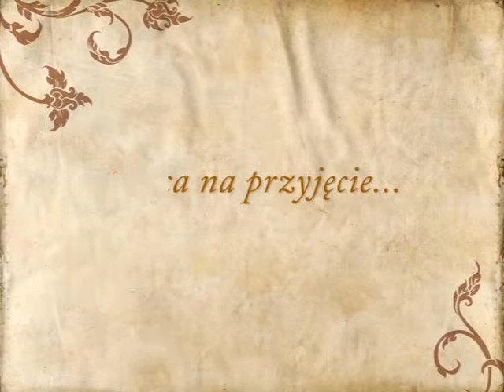Dom Weselny Bartpol, lokal na wesele Gródek nad Dunajcem - poleca Gdziewesele.pl